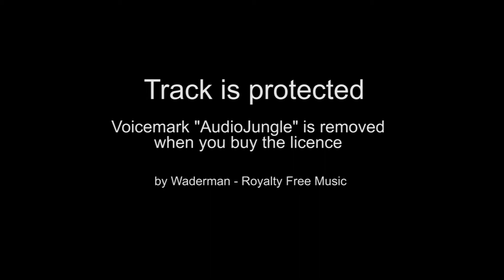Hold Music | Service Center Music | Phone Background Music | Warteschleife [Loop 7]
🎵 FEATURE:
● No Copyrights: All music tracks do not have copyright.
● Commercial Hold Music use: Please purchase your proper license to get full rights to use.
● No need to buy several licenses: You do not need to buy licenses every time you upload new videos on YouTube and other sites.